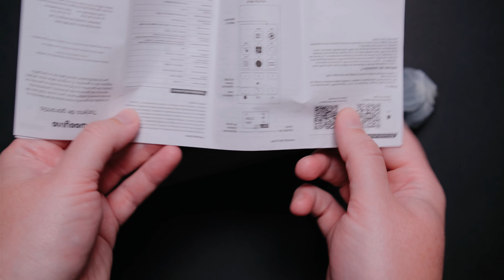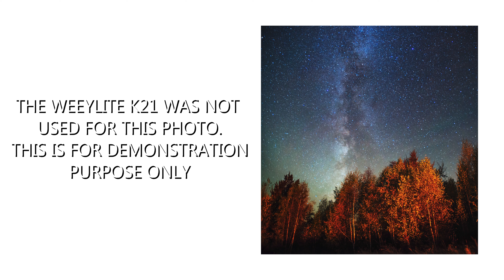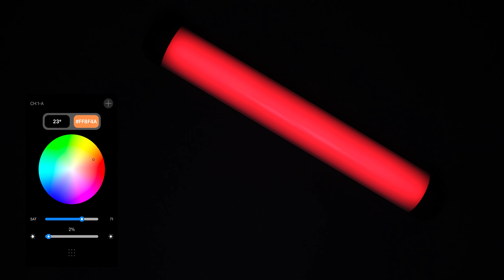The Best Budget RGB Light / Weeylite K21 Review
Gear I use, US links:
- The best value for money camera in 2022
- Fujifilm 16mm F/1.4 WR: Gear I use, US links:
- Samyang 12mm F2 AF Fujifilm X
- Nikon 24-70 F4 S (600$)
- Nikon Z7 II
- Nikon Z7 II + 24-70 F4 S
- Nikon D850
- Tamron 24-70 f2.8
- Tamron 70-200 f2.8 G2
- Tamron 15-30 f2.8
- Nikon 50mm f1.8 G
- Dell 9570 laptop
- Haida M15 Filter Holder System
- Haida 150mm ND1000 Neutral Density
- Main light, YONGNUO YN600 Air LED
- Fill light, GODOX LEDM32
- Cards, Sandisk extreme pro
- Cards, Sony Xqd